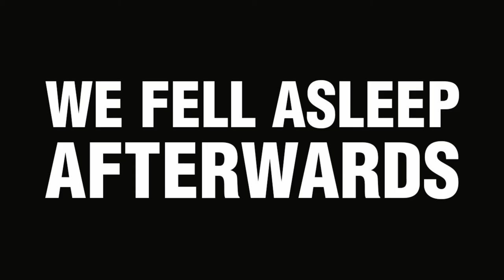Spa day with the kittycat 😻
Spoiling Rommel, my almost 18 year old cat with pets, hugs and delicious food! 💜